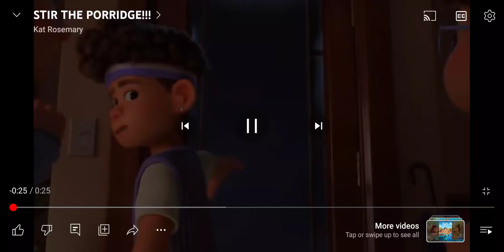Lightning McQueen and Tow Mater Laugh at Mei Lee says Stir the Porridge